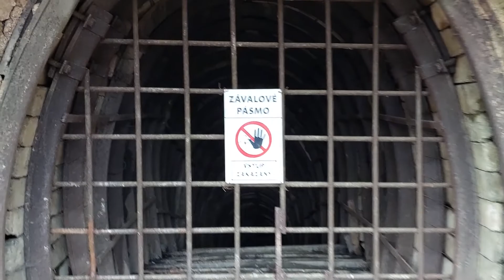Vo svete oxidov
Rozsiahly banský systém, v ktorom došlo k otvoreniu ložiska grafitických (obsahujúcich grafit, teda uhlík C) bridlíc obsahujúcich pyrit FeS₂, do ktorých sa dostal kyslík a začal oxidovať uhlík a síru za vzniku pynných oxidov CO₂ a štiplavého SO₂, ktoré sú ťažšie ako vzduch a tak sa hromadia na nižších obzoroch odkiaľ pri nižšom atmosferickom tlaku vytekajú až na úroveň hlavnej chodby, kde vytláčajú ľahší kyslík a teda vytvárajú nedýchateľné prostredie.